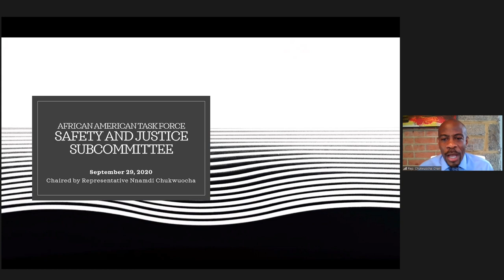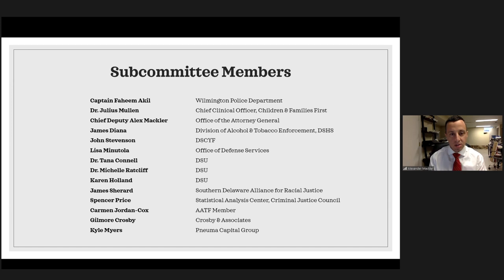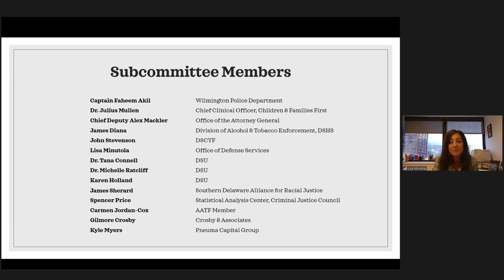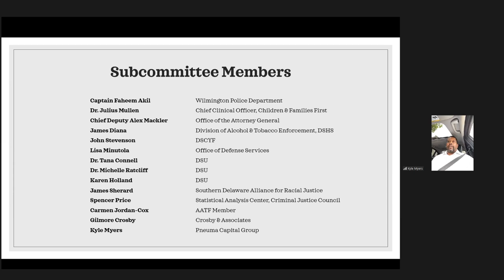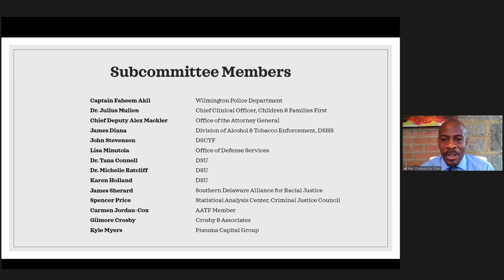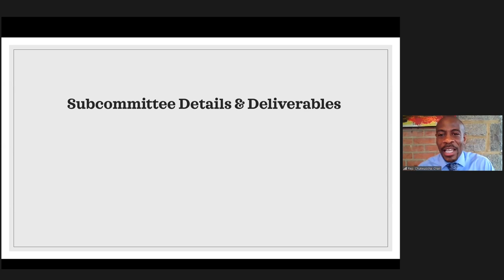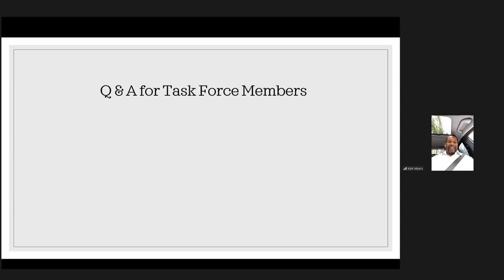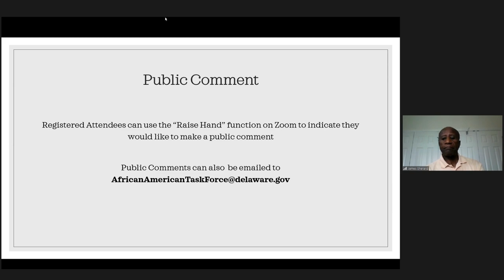AATF - Safety & Justice Subcommittee